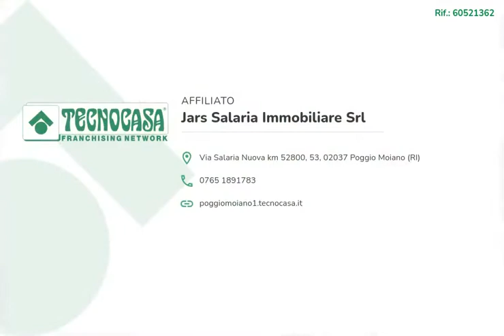Casa indipendente con terreno